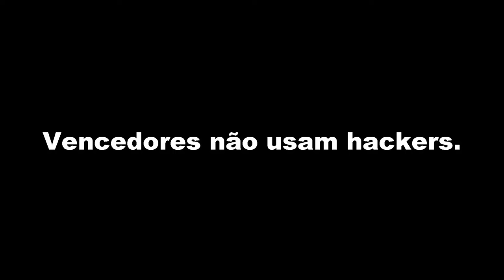Prova Cabal pra banir o ''lAMyTal_'' e toda a corja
▬▬▬▬▬▬▬▬▬▬▬ஜ۩۞۩ஜ▬▬▬▬▬▬▬▬▬▬▬▬▬
▓▓▓▒▒▒░░░  EAE SEUS PUTOS E LINDONAS  ░░░▒▒▒▓▓▓
▬▬▬▬▬▬▬▬▬▬▬ஜ۩۞۩ஜ▬▬▬▬▬▬▬▬▬▬▬▬▬